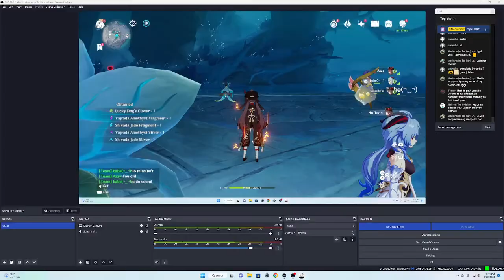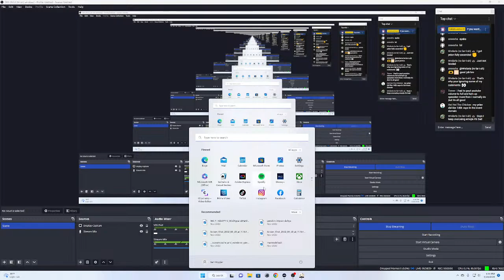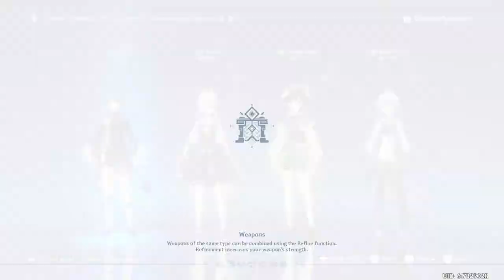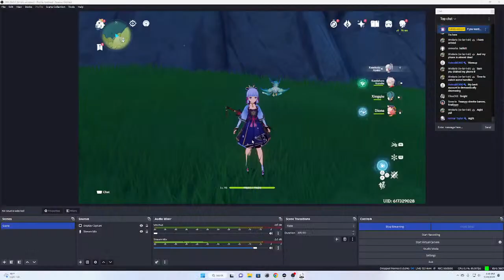Last Minute Farming For Shenhe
Today we are farming for shenhe